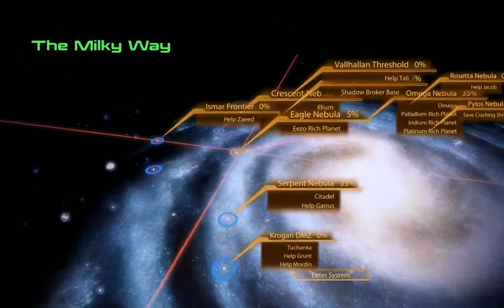[Mass Effect 2 - 016] Shadow broker part 2, Liara T'soni